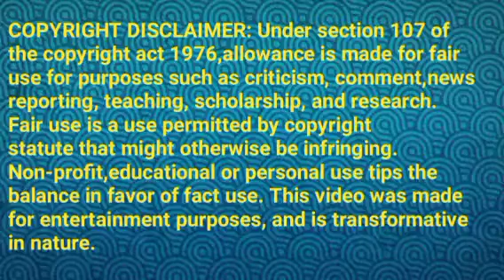திருமணத்திற்கு வருகை தரும் பிரபலங்கள்||BK Review||03 February